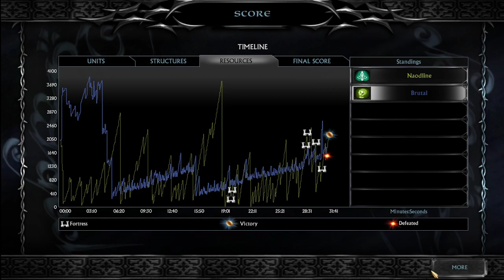Guide to Playing Lothlorien | Edain Mod 4.6.1 Gameplay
Lothlorien is a faction after my last guide 2 years ago I have grown to love again, and that is thanks to my new outlook on beating down the siege spam of factions using primarily melee units, and relying on galadhrim with silverthorns in the endgame.